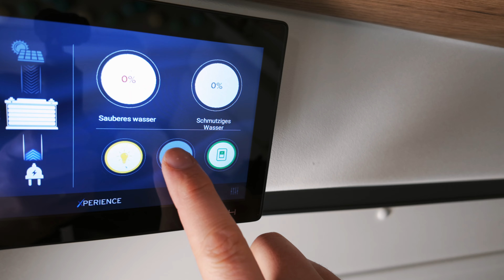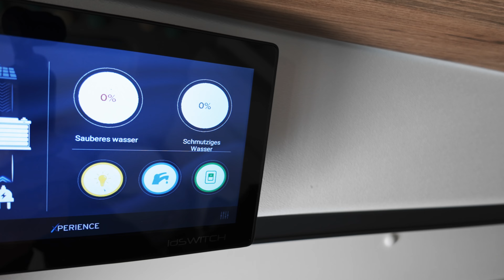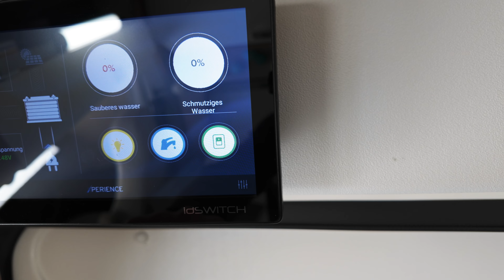So vermeidest Du FROSTSCHÄDEN! Die 15 MINUTEN ROUTINE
Da ich mich jedes mal aufs neue frage was mache ich jetzt zuerst und wie eigentlich nochmal genau, habe ich mir jetzt eine Checkliste erstellt quasi eine Frostschädenvermeidungsroutine und da ich keine Lust habe mich Tagelang damit zu beschäftigen dauert diese auch nur 15 Minuten. Alles dazu in diesem Video, viel Spaß.

CHECKLISTE
- 12-V-Bordnetz ausschalten
- Brauseschlauch in die Duschwanne legen
- Armaturen öffnen und in Mittelstellung bringen
- Frischwassertank-Weithalsdeckel abnehmen und Ablassventil öffnen
- Frostwächterventil öffnen
- Armaturen durchpusten
- 12-V-Bordnetz einschalten, Toilettenspülung betätigen und Pumpe trocken laufen lassen
- 12-V-Bordnetz wieder ausschalten
- Armaturen und Ventile geöffnet lassen

► INHALT
00:00 Intro
00:54 12-V-Bordnetz ausschalten
01:26 Wsserhähne öffnen
01:45 Ventile und Tank öffnen
02:34 Armaturen durchpusten
03:17 Toilettenspülung betätigen
04:17 Armaturen und Ventile geöffnet lassen

► LINKS
⚡️ Campertechnik
Bluetooth Box
LTE Router
LTE Antenne
Smart TV
TV Halter
Carplay Adapter
Induktive Ladeschale
USB Ladebuchse

✅ Camperorganisation
IKEA Filzbox
IKEA Box
Haken für Airlineschiene

🌷 Camperdeko
Klebefolie Schwarz Matt
Vorhang Hecktüren
Vorhang Schlafbereich

🐶  Für den Hund
Nylon Gurte
Bio Puhbeutel
Kleiner Besen

👨🏼‍🍳 Camperküche
Gemüsemesser Salatschleuder
Filztasche für Teller

🧰 Camperwerkzeug
Nano Klebeband
Camping Hammer
Bit Satz
CEE Adapter Kabel
Euro Fülladapter
Truma Level Control
Truma Spannblech
Truma Level Check